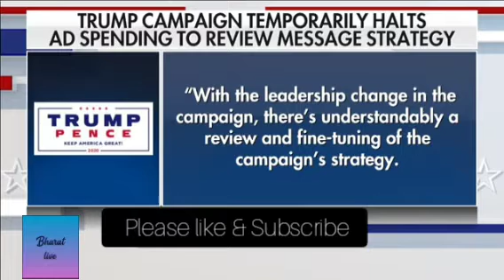Trump campaign halts TV ads to review messaging strategy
The Trump campaign says their recent leadership change has brought a review and fine-tuning of their ad strategy; reaction and analysis on 'Outnumbered.'